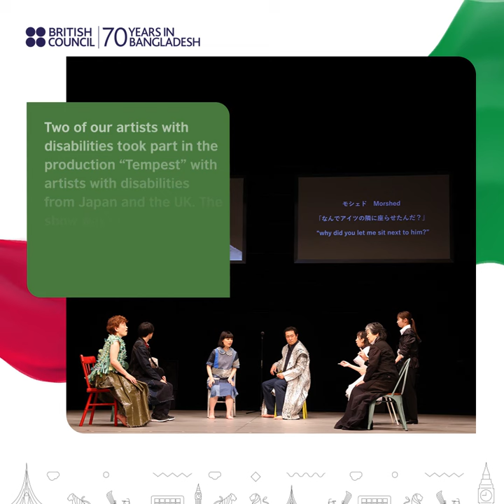Our Journey with Disability Arts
We started Disability Arts in 2013 to celebrate and promote a society that accepts everyone. We've launched multiple projects, such as the inclusive stage dramas 'A Different Romeo and Juliet,' 'Fearless,' and 'Mukti Aloy Aloy...I am the Light,' and international performance of 'Tempest' with fellow artists with disabilities. Our current project, DARE (Disability Arts: Redefining Empowerment), is focused to develop the capacity of artists and persons with disabilities through a series of training and capacity development programs in Bangladesh in partnership with UK artists and arts organisations. Here is a glimpse of our story journey so far!